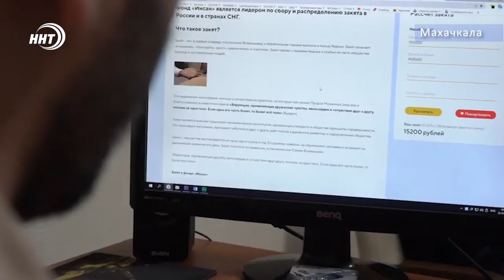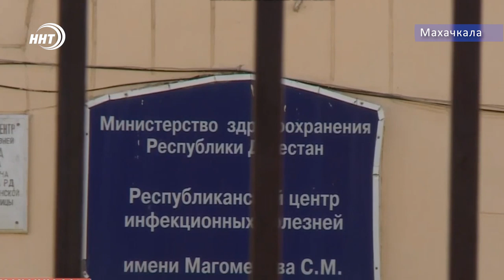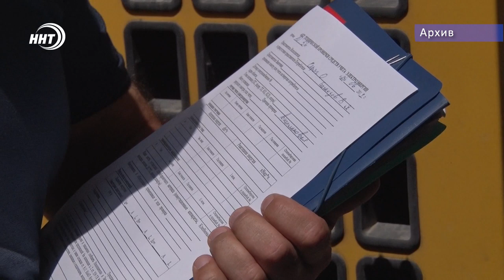Новости Дагестана за 22.04.2020 год